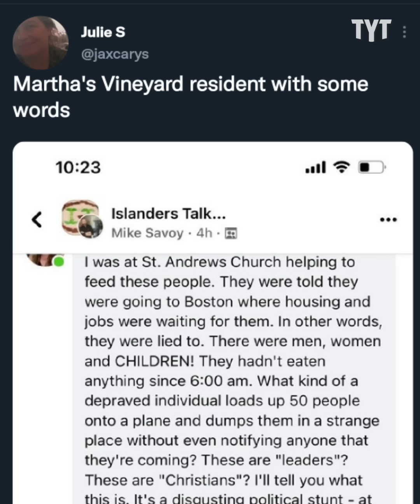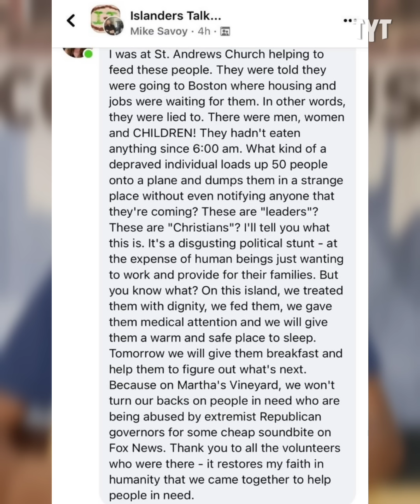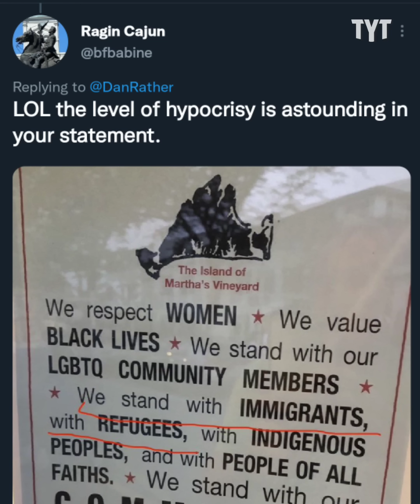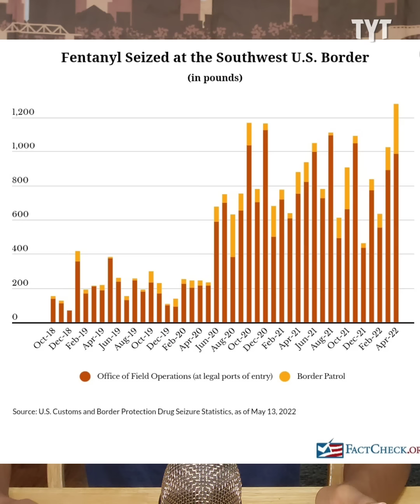MAGA Woman SPEAKS OUT Against DeSantis Over Political Stunt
Kari Lake says something "reasonable" about the recent political stunt and humanitarian crisis that Ron DeSantis caused in Martha's Vineyard. Jeff Wiggins breaks it down on Rebel HQ.